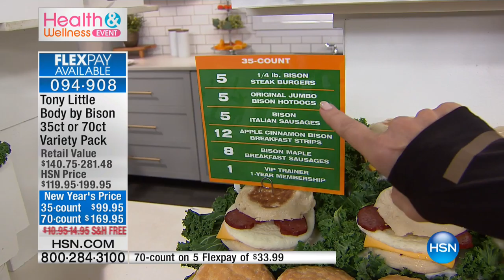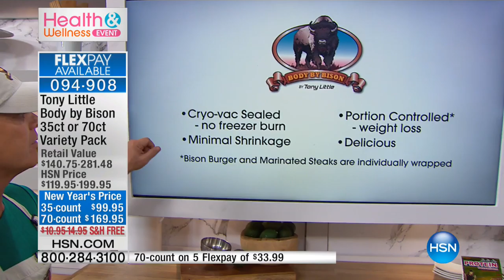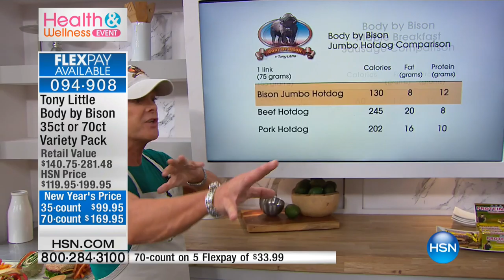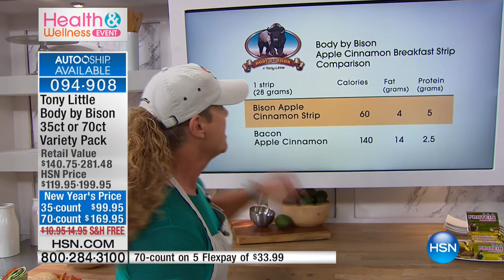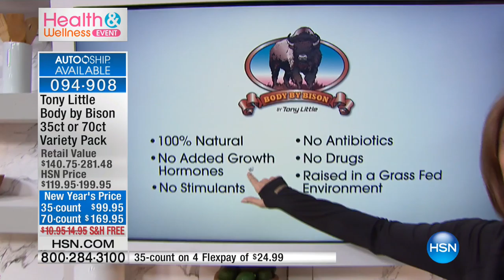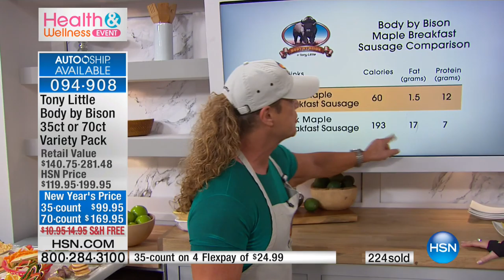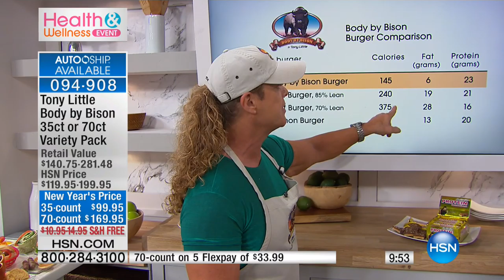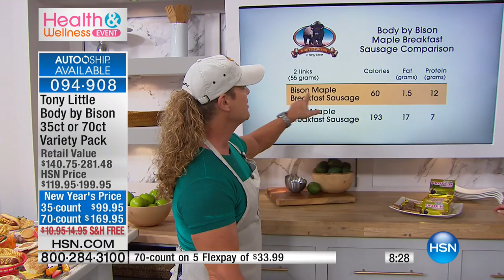Tony Little Body by Bison 35count Variety Pack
Tony Little Body by Bison 35count Variety Pack with 1Year VIP Trainer Card
Game day barbecues, weekend breakfasts or workday dinners  whatever meal you're looking to flavor, you'll have everything...